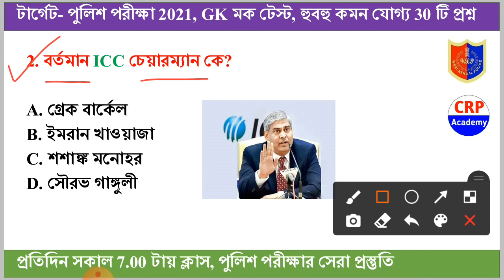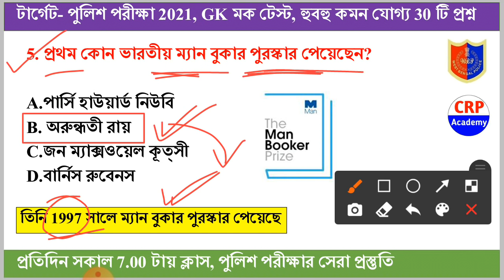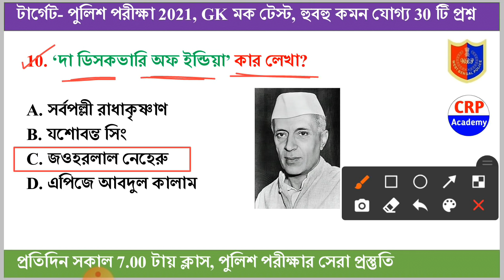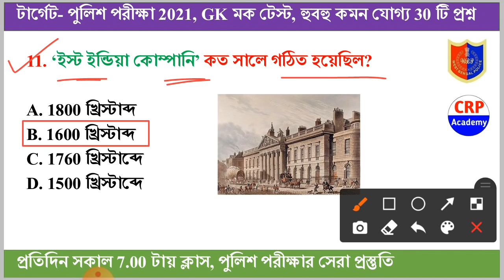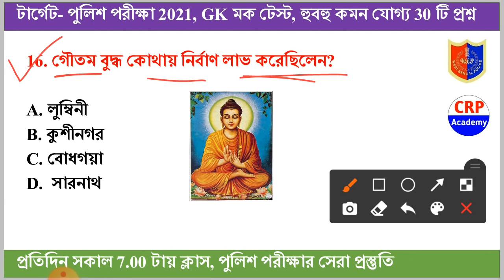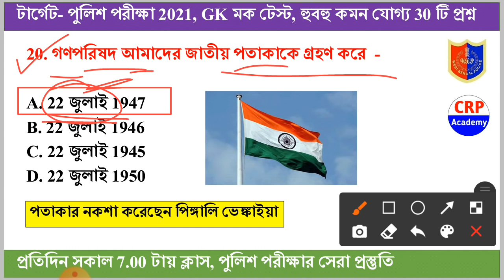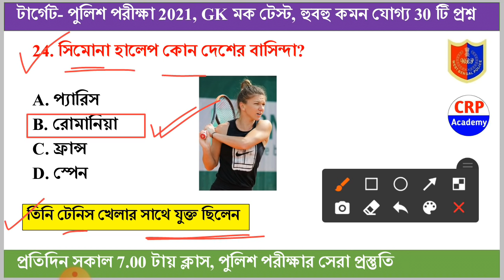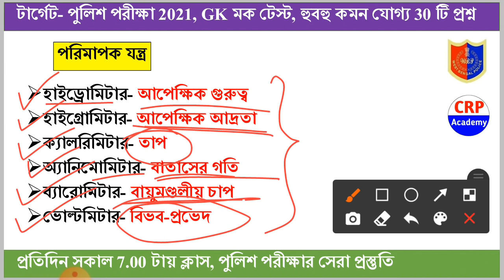WBP & KP 2021 GK Mock Test 19 | বাছাই করা GK প্রশ্ন | WBP Constable & Lady Constable Gk | WBP SI Gk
🇮🇳 জয় হিন্দ বন্ধুরা, শীঘ্রই কলকাতা পুলিশের প্রায় 2500 টি শূন্যপদে বিজ্ঞপ্তি বের হতে চলেছে।

👉 ক্লাস শুরু হবে- 20 জুন
👉 ভর্তির শেষ তারিখ- 19 জুন
👉 কোর্স ফি- 1000/-
👉 স্পেশাল অফার- 549/- (45% ছাড়)

👉১. প্রিলি পরীক্ষার 10 টি Full প্রাক্টিস সেট (উত্তরপত্র সহ)
👉২. Mains পরীক্ষার 10 টি Full প্রাক্টিস সেট (উত্তরপত্র সহ)
👉৩. অতিরিক্ত 30 টি Gk প্রাক্টিস সেট (উত্তরপত্র সহ)
👉৪. অতিরিক্ত 10 টি গণিত প্রাক্টিস সেট (উত্তরপত্র সহ)
👉৫. অতিরিক্ত 10 টি রিজিনিং প্রাক্টিস সেট (উত্তরপত্র সহ)
👉৬. অতিরিক্ত 10 টি English প্রাক্টিস সেট (উত্তরপত্র সহ)
👉৭. প্রতিটি গনিত প্রশ্নের সলিউশন ভিডিও
👉৮. প্রতিটি রিজনিং প্রশ্নের সলিউশন ভিডিও
👉৯. প্রতিটি ইংরেজি প্রশ্নের সলিউশন ভিডিও
👉১০. কারেন্ট অ্যাফেয়ার্স (বিগত 2 বছরের)

👉 ১. এই কোর্স করানো হবে টেলিগ্রাম অ্যাপের মাধ্যমে। সমস্ত প্র্যাকটিস সেট দেওয়া হবে।
👉 ২. এই কোর্সে যুক্ত হতে 549/- টাকা পেমেন্ট করতে হবে। পেমেন্টের লিংক উপরে দেওয়া আছে।
👉 ৫. হোয়াটসঅ্যাপে পেমেন্টের স্ক্রিনশট পাঠালেই আমরা দ্রুত, আপনাকে আমাদের ব্যাচ কোর্সের টেলিগ্রাম প্রাইভেট গ্রুপে যুক্ত করে নেব।